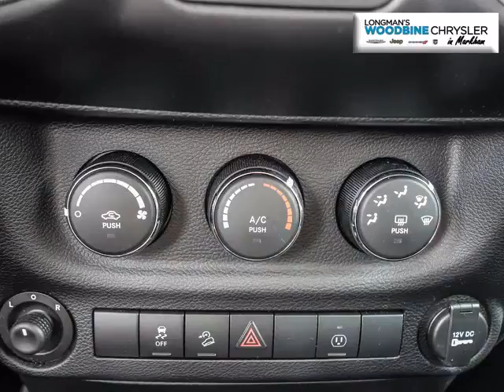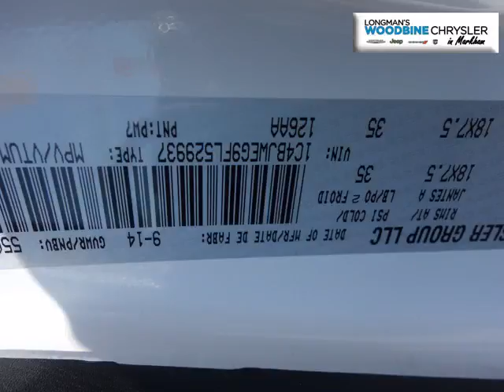Woodbine Chrysler - 2015 Jeep Wrangler Unlimited Sahara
Woodbine Chrysler - 2015 Jeep Wrangler Unlimited Sahara UC5159A